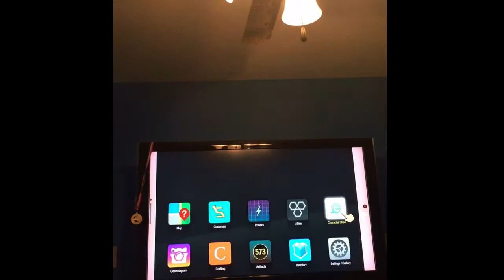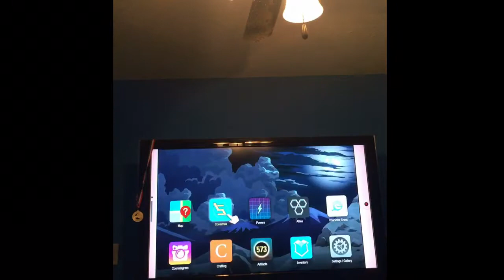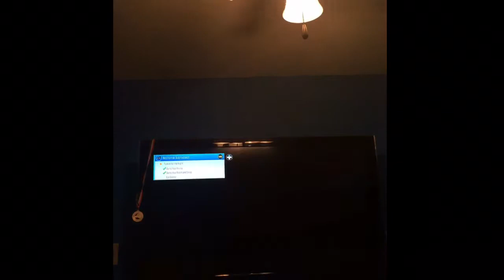Lets backtrack South Park FBW #4